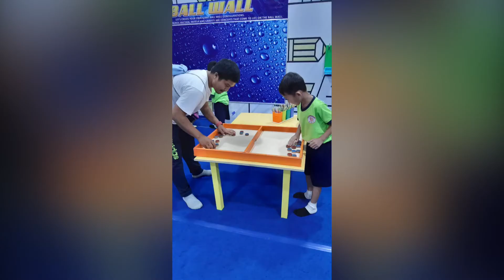Educative Field Trip Integritas Bangsa IB School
Grade 1 to Mini Discovery Center